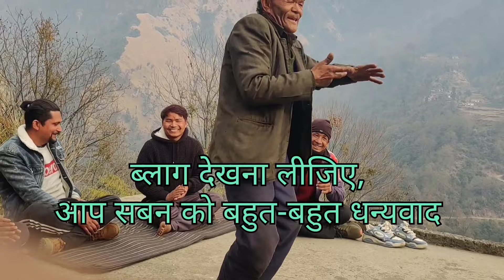पहाड़ी (कुमाऊँनी) गायक - प्रेम पुजारी और प्रेम सागर का मनोरंजक Interview / गपशप (Pithoragarh)